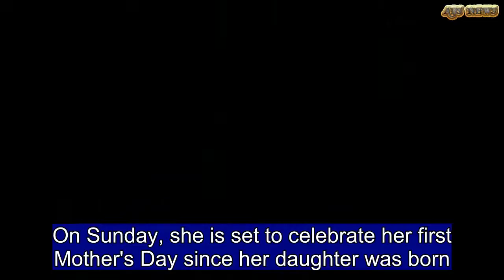Serena Williams shares cute selfie with daughter Alexis Olympia | ABS US DAILY NEWS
On Sunday, she is set to celebrate her first Mother's Day since her daughter was born.And ahead of the annual holiday, Serena Williams took to social media to share selfies of herself and her very cute little one. On Saturday, the Tennis star and daughter Alexis Olympia Ohanian Jr. enjoyed time together while the star's husband, Alexis, was in Austin.Serena, 36, looked pretty in a bright blue sleeveless top.   Share this article   Share  The mother-of-one allowed her natural beauty to shine through with minimal make-up. The Tennis champ styled her long locks in a braided 'do.Little Alexis, eight months, was comfortable in a yellow T-shirt.   Not seen with the twosome was Serena's husband Alexis, who is currently in Austin on behalf of his start-up, Open Listings. The Reddit co-founder, 35, has been married to his Tennis champ wife since November of last year. The couple welcomed their daughter three months prior in September.    Currently the athlete and her family are the star of her own documentary series, Being Serena. The three episode series airs on HBO, with the next installment debuting on Monday. The show follows the hard-working Serena during her pregnancy and life after.